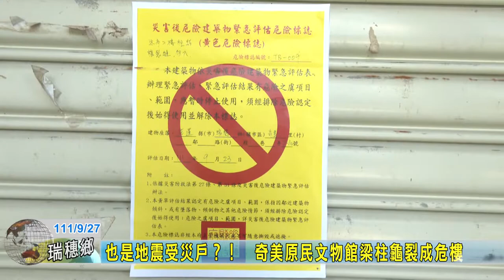20220927 03 也是地震受災戶？！ 奇美原民文物館梁柱龜裂成危樓